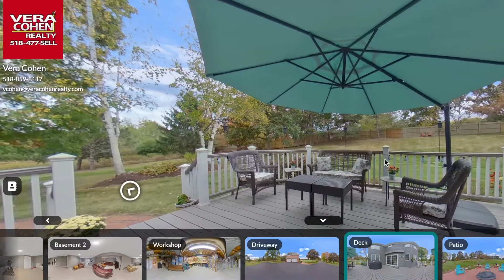7 Indian Pipe Drive, North Greenbush, NY - 3D Tour Home For Sale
Breathtaking 3,857 sq. ft. colonial nestled in the coveted Pond Hill Estates Neighborhood and within North Greenbush schools. The manicured landscaping welcomes you right into the beautiful 4 bedroom, 3.5 bathroom home with a finished basement. First floor features a formal dining room off of the large eat-in kitchen. Fall in love with the family room with its 2 story ceilings and cozy wood stove. Also found on the beautiful first floor is a wet bar, formal executive office, spacious living room, oversized mudroom and a half bath. The full basement offers a large finished area and storage space. Conveniently located within minutes to Albany, major highways, train stations, hospitals and 25 minutes to Albany International Airport. A stunning home such as this will not last long, call our office today.